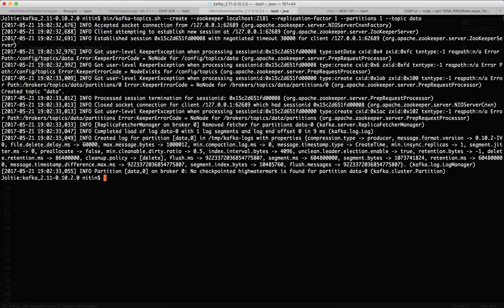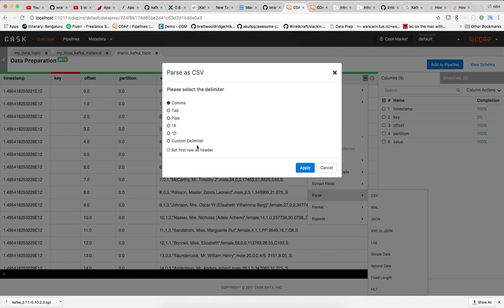Learn CDAP: [SCREENCAST] Reading from Kafka into Data Prep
This screencast video shows how you can create Kafka connection to ingest into CDAP.